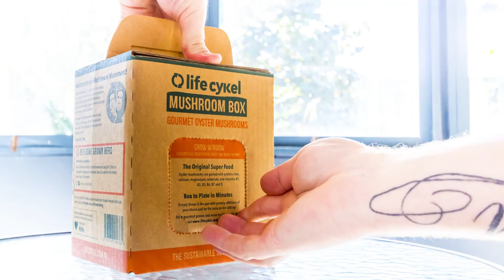Life Cykel Coffee Mushroom Box Time Lapse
Gourmet oyster mushrooms that simply grow on your kitchen bench. Become a home grown mushroom farmer and enjoy the vegetarian steak! These mushroom kits are prepared from waste coffee grounds and collected from Australian cafe's by Life Cykel.